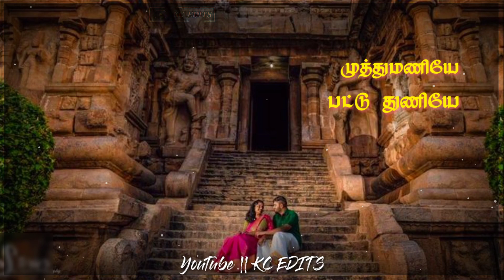Samikitta cholli vachu song ❤️சாமிக்கிட்ட சொல்லி வச்சு🔥Ilayaraja